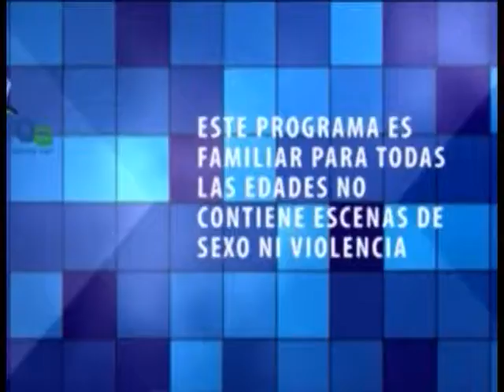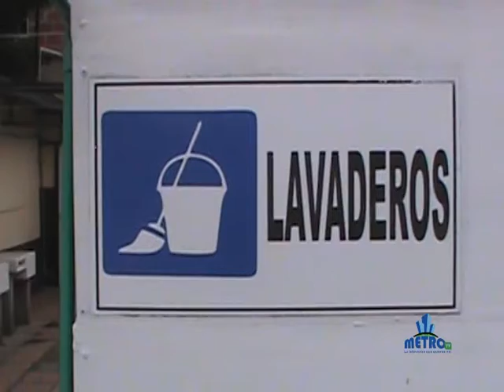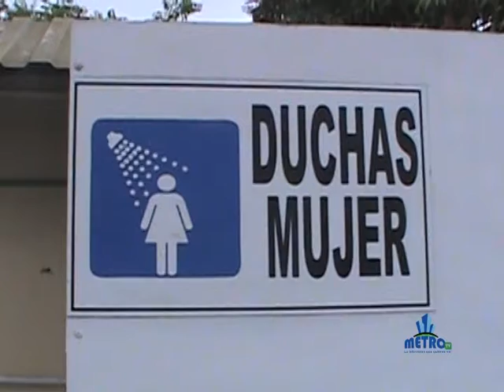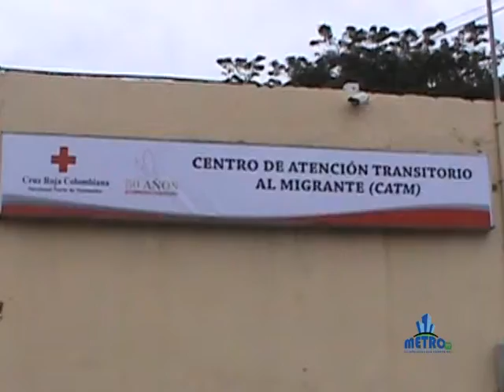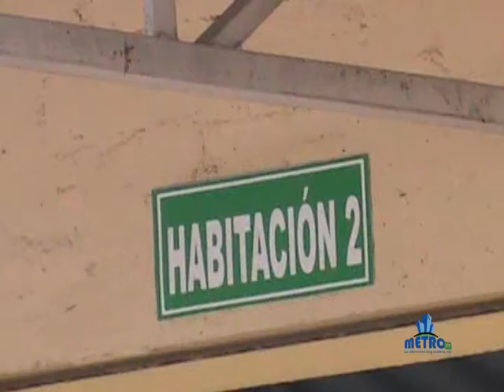NOTICIAS 05 DE FEBRERO